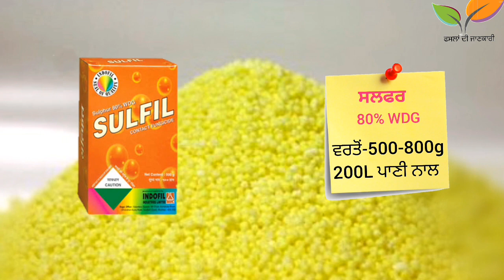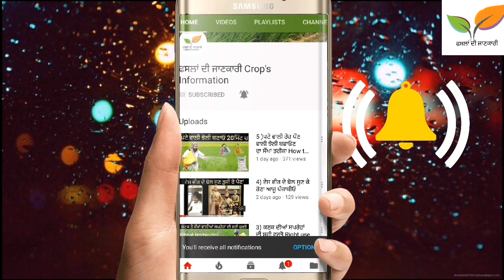#16 . ਸਲਫਰ ਦੀ ਫਸਲਾਂ ਚ ਸਹੀ ਵਰਤੋਂ Proper use of sulphur formulations in crops.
ਫਸਲਾਂ ਦੀ ਜਾਣਕਾਰੀ

Description
This video is very valuable to the farmers who use sulphur nutrient for beter yieldd he video content is
helpful to explain which formulaton of sulphur and how to use properlyd Most of the farmers make
some mistakes during the choose the formulaton of sulphurd We hope the farmer have valuable money
and they use it properly without wastagethe money.